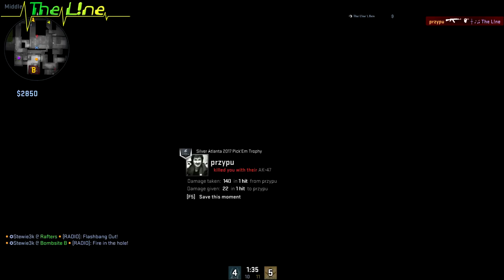DAILY RANKING ⛖ CS:GO [GN] ⛖ "Ich will das eigentlich noch gewinnen"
Im Daily Ranking werde ich jeden Tag in einem Spiel im Ranking Modus versuchen mich zu verbessern.

Momentane Spiele in  denen ich ranked spiele:
◾Rocket League
◾Atlas Reactor
◾CSGO